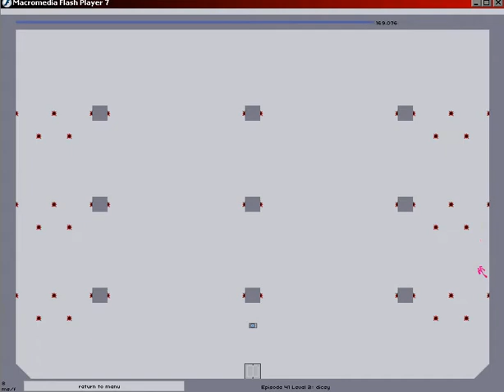N Game - Episode 41 walkthrough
N Game - Episode 41 This is an N walkthrough of the awesome game N - this is not intended as a speed run or highscore- simply an example to show you how to complete the levels :)
Levels include:
plateau, sawtooth, dicey, station and grudge match